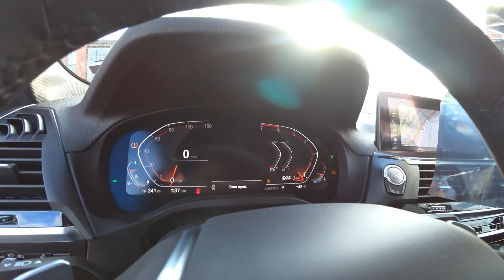Авто из США 🇺🇸 | BMW X3 (2020) | авто из Америки в Беларусь 🇧🇾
Привет всем, наше очередное приобретение на аукционе IAAI, новенький BMW X3, 2020 год. Предполагается экспорт авто из США в Беларусь, в город Минск. Спереди автомобиль целый, без царапин, с минимальным пробегом. Основной удар пришелся в заднюю часть, с водительской стороны.

Если вам нужны машинокомплекты и запчасти из США или вы хотите приобрести авто из Америки в Беларусь - смело пишем нам.

Наши услуги:

🚗 доставка машины из США в Россию
🚕 доставка машины из США в Украину